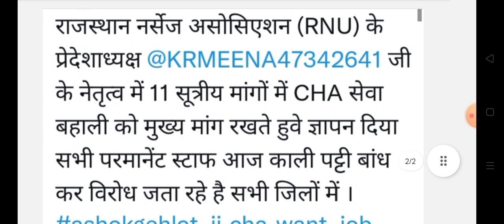राजस्थान कोविड स्वास्थ्य नौकरी बहाली अपडेट || Rajasthan CHA sewa bahali news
Rajasthan CHA vidhansabha news
Rajasthan CHA news today 2023
Rajasthan paper leak news Rajasthan CHA nokari bahli latest news 2023
Rajasthan cha kirodi Lal Meena protest news today
Rajasthan covid swasthya sahayak latest news today
Rajasthan cha sewa bahali latest news
Rajasthan cha protest live updates